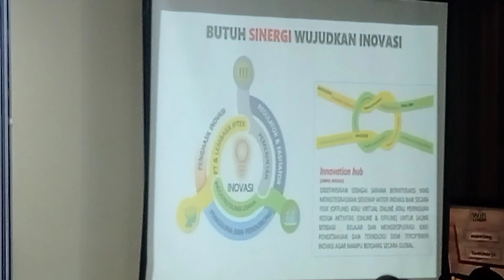URGENSI INOVASI (1)